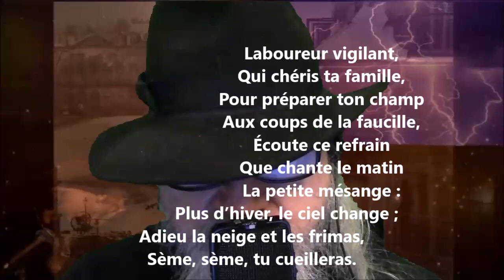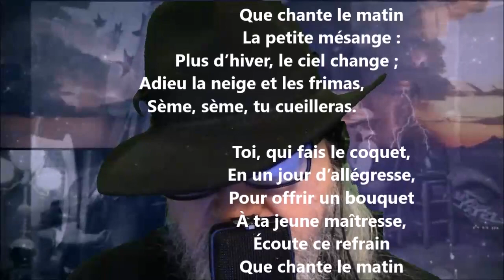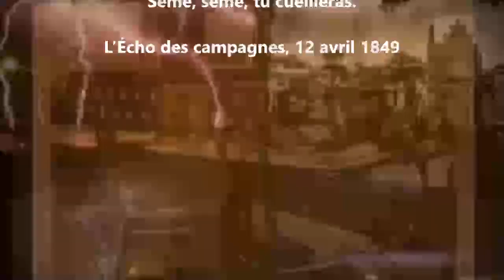Refrain de la mésange - Charles Lévesque lu par Yvon Jean